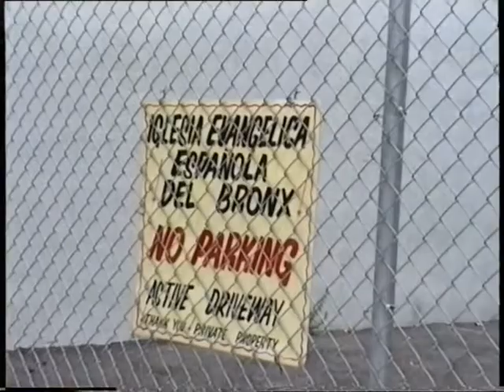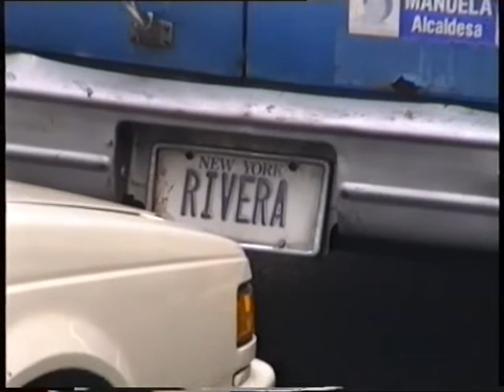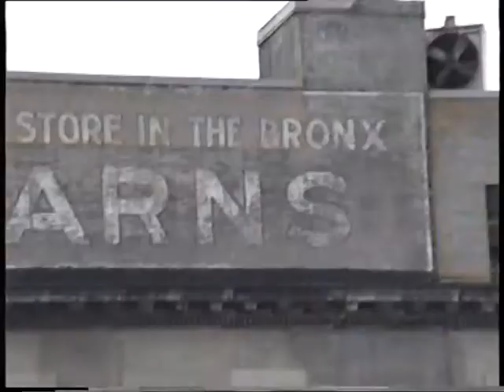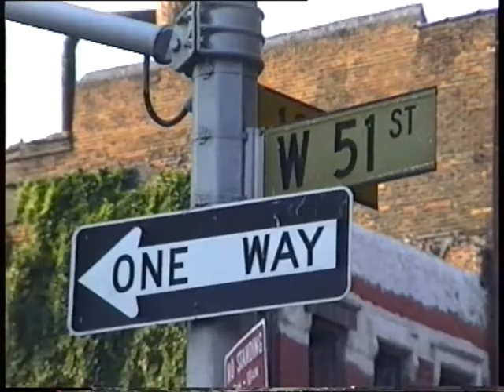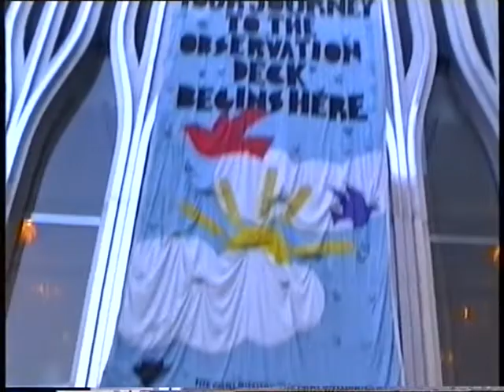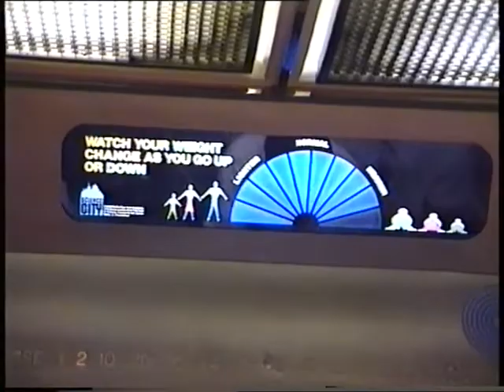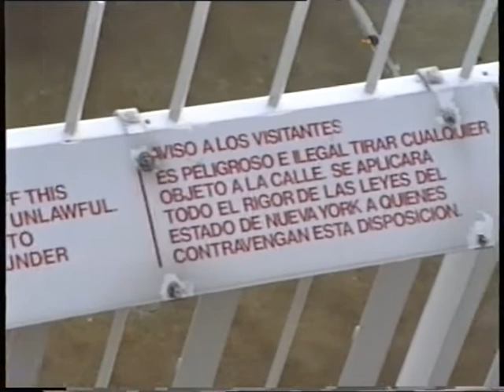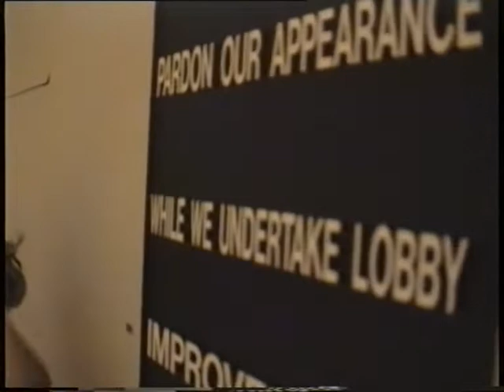America in the 90s. Unedited full Tape No. 2